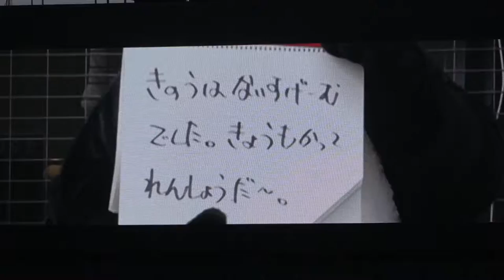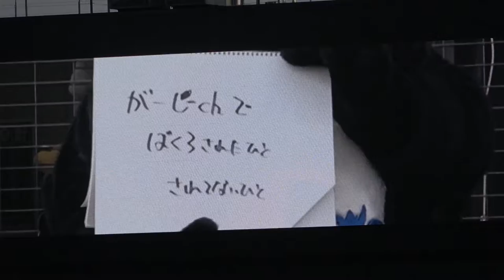ブッコミまくりのつば九郎の今日の一言！＠松山坊っちゃんスタジアム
2022年4月13日
＠坊っちゃんスタジアム
ヤクルトVS広島
つば九郎の今日の一言